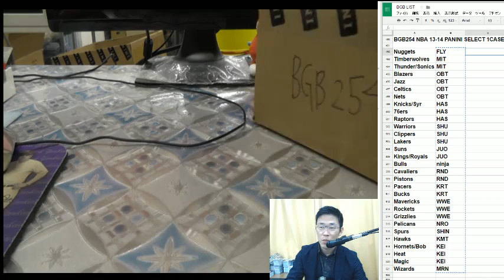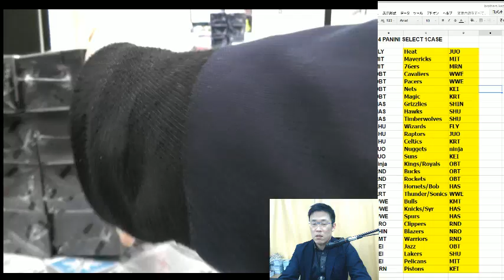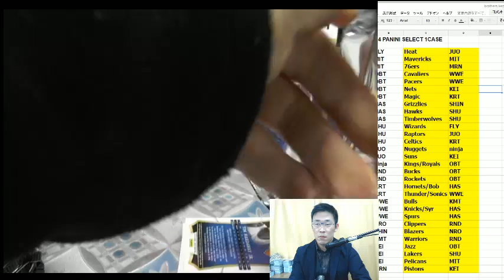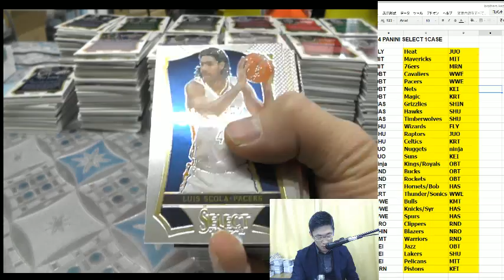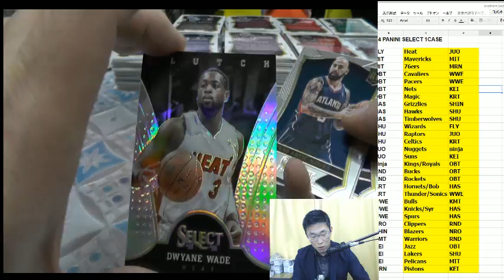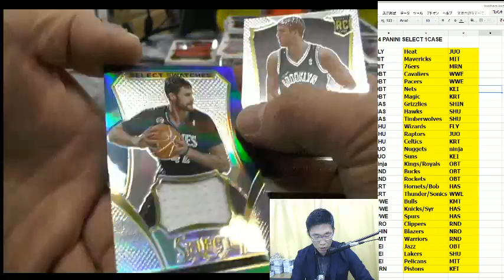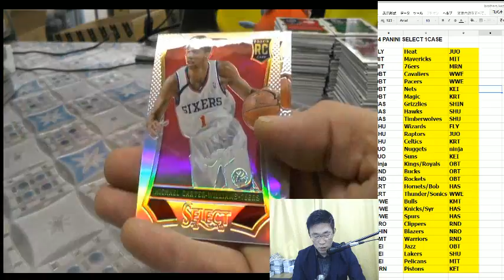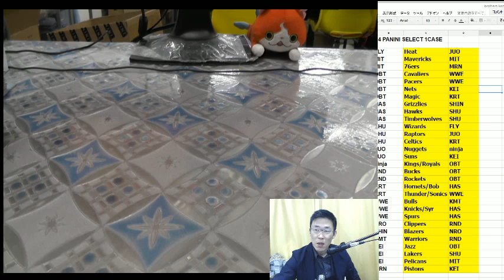BGB254 NBA 13-14 PANINI SELECT GROUP BREAKS 2016 03 18